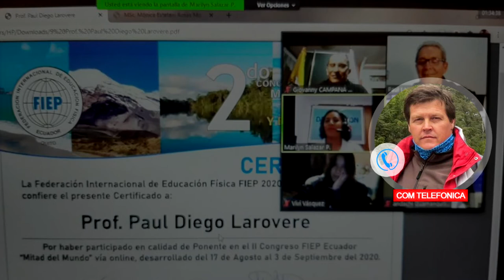YANI DE CARLINI PROFESOR DISERTACIÓN VIRTUAL TEMA PREPARACIÓN FÍSICA INFANTIL